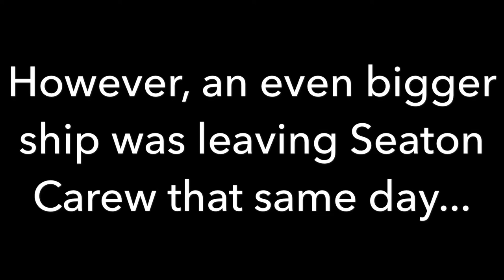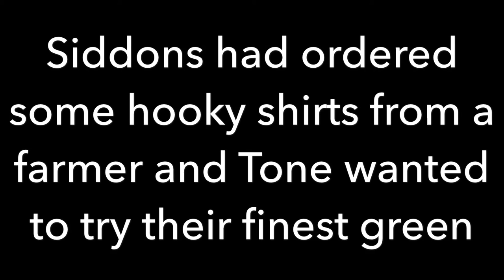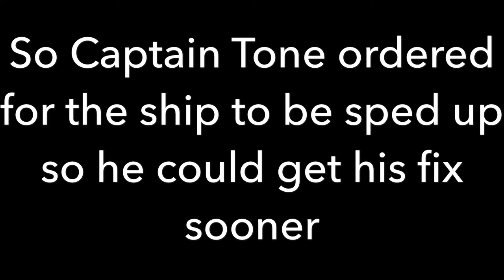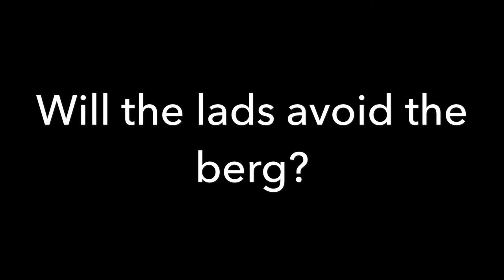RMS Tonetanic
The lads' latest adventure